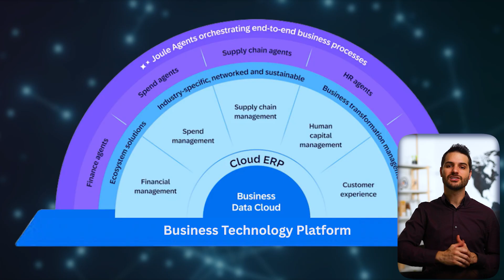SAP Business Technology Platform (BTP)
In this video, we take a look at SAP's Business Technology Platform, the element that integrates all SAP products together including Joule AI. This is the fifth video in my Introduction to SAP video series, and sets the audience up to understand the entire SAP product ecosystem

Video Chapters:
00:00 – Intro
00:12 – What is BTP
03:12 – App Development
04:22 - Business Automations
05:05 - Data & Analytics
05:25 - Joule AI
06:30 - History of BTP
08:15 - Outro